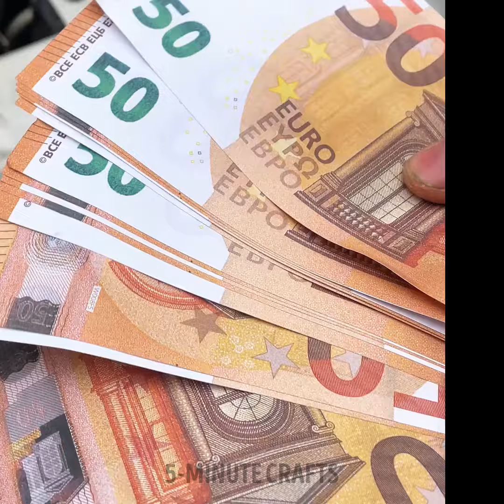We Can’t Stop Making Epoxy Resin Crafts! 💧✨ DIY Fun You’ll Love